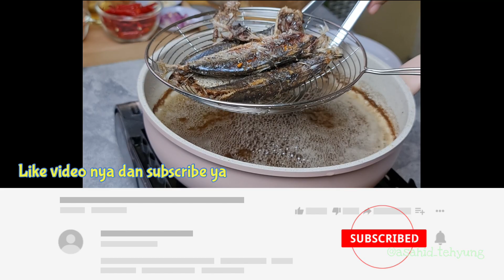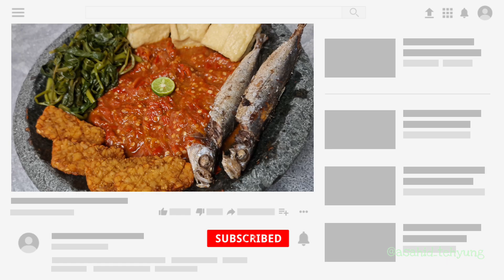CARA MUDAH MEMBUAT SAMBAL TERASI , PAKE TABURAN INI LEBIH PRAKTIS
Cara Membuat Sambal Terasi

Hai teman teman, kali ini aku share resep sambal terasi. Cocok buat kamu yang cari cara membuat sambal terasi yang enak, ini resepnya

Untuk memasaknya aku pakai glowpan dari steincookware ,
ini link pembelilan nya :

Bahan Sambal Terasi :
- minyak secukupnya
- 100 gr cabe merah keriting
- 25 gr cabe rawit
- 5 siung bawang merah
- 2 siung bawang putih
- 2 buah tomat merah, belah 4
- 1 sdm TERASI sangrai
- 1 sdt garam
- 1 buah jeruk limo

Pelengkap
- ikan Cue keranjang
- tahu
-1 papan kecil  tempe